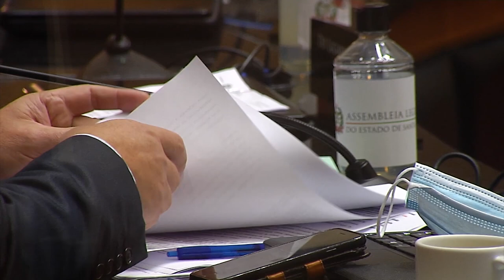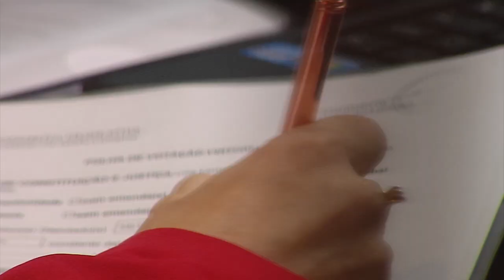É Notícia - Deputados derrubam veto sobre aplicação de recursos estaduais nas BRs - 01/06/21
Durante a reunião da Comissão de Constituição e Justiça desta terça-feira (01) o colegiado rejeitou as mensagens de veto do governo do estado sobre a proposta de destinação de recursos estaduais para obras em rodovias federais em Santa Catarina.